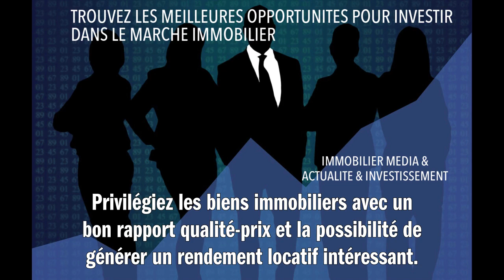TROUVEZ LES MEILLEURES OPPORTUNITES POUR INVESTIR DANS LE MARCHE IMMOBILIER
Pour trouver les meilleures opportunités d'investissement dans le marché immobilier, il est crucial de bien étudier le marché et de déterminer les zones géographiques à fort potentiel. Cherchez des quartiers en plein développement offrant une bonne qualité de vie et des infrastructures solides (transports en commun, commerces, écoles, etc.). Pour cela, comparez les prix au mètre carré et les perspectives de croissance. Privilégiez les biens immobiliers avec un bon rapport qualité-prix et la possibilité de générer un rendement locatif intéressant. N'hésitez pas à consulter des experts ou des professionnels de l'immobilier pour obtenir des conseils et des chiffres clés. Enfin, gardez en tête que l'investissement immobilier est un projet à long terme; assurez-vous donc d'avoir une vision claire de vos objectifs et de votre capacité d'investissement avant de vous lancer.